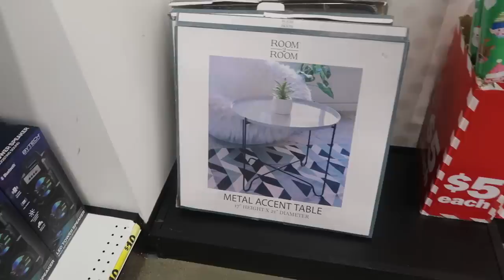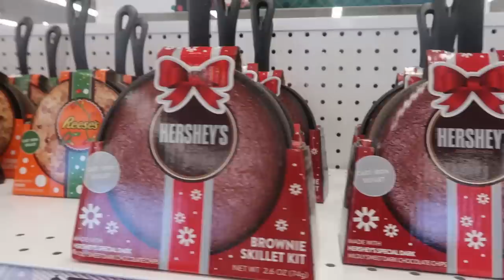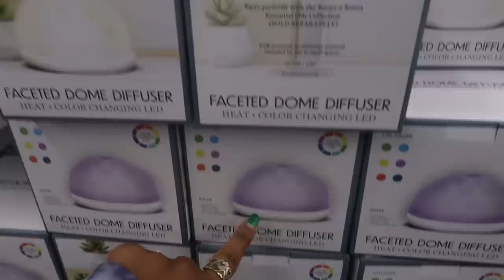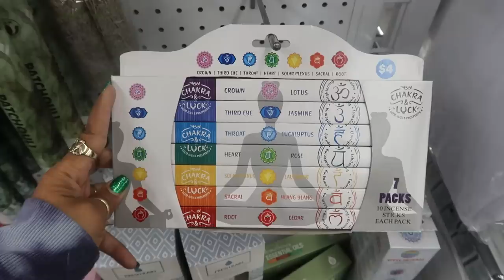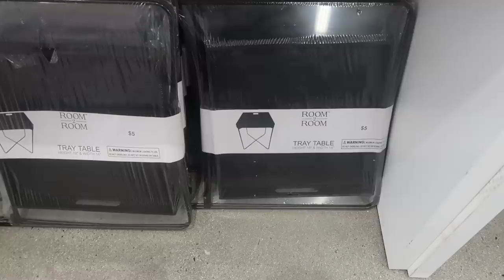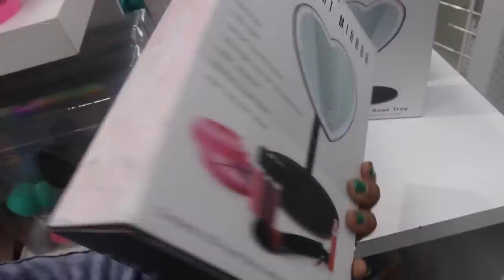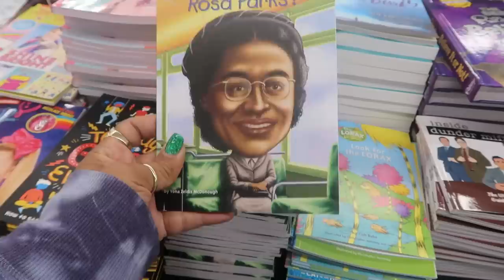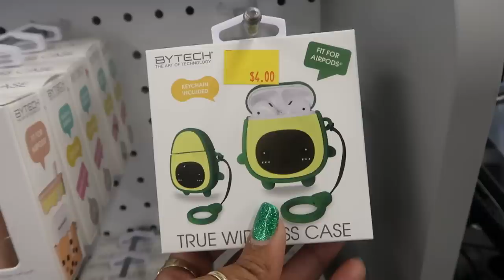FIVE BELOW * CHRISTMAS DECOR & GIFT IDEAS 2020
BUSINESS ADDRESS

PRETTYNFLAWED
P.O.BOX 136